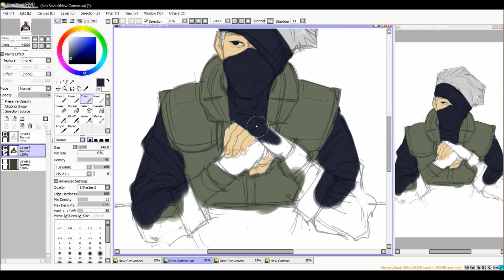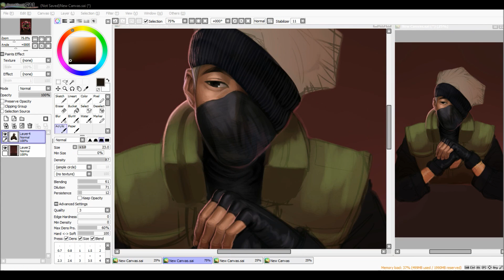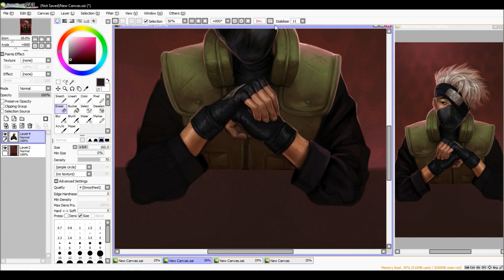Speedpaint: [Kakashi]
this was a commission ! if youre interested in a painting of YOUR favorite character, check out

i havent really watched naruto, but i remember seeing one episode when i was really little and thinking  kakashi was attractive